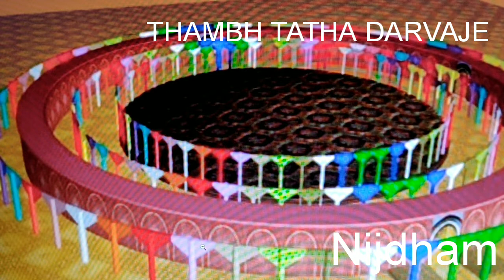THAMBH TATHA DARVAJE